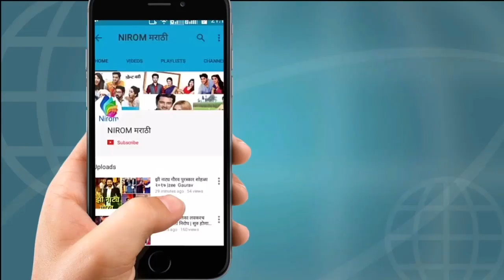ओळखलत का राधिकाला ?? Mazhya Navryachi Bayko |Glmouras Look of Anita Date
ओळखलत का राधिकाला ?? Mazhya Navryachi Bayko |Glmouras Look of Anita Date from the movie Ayya